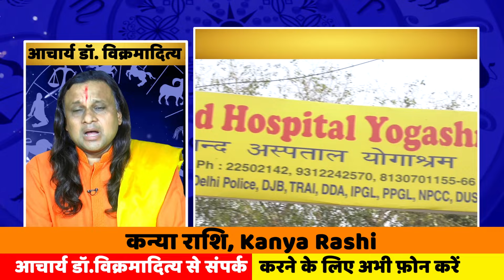कन्या राशि- 2 अक्टूबर सूर्य ग्रहण | Virgo Horoscope | Kanya Rashi | Acharya Vani | Astrology